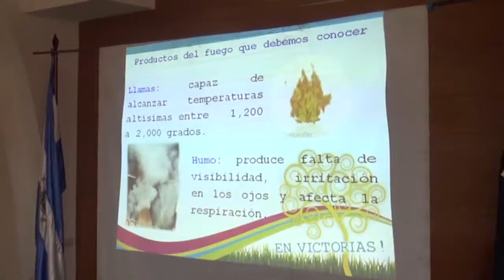SINAPRED brinda capacitación para enfrentar Incendios en Chinandega